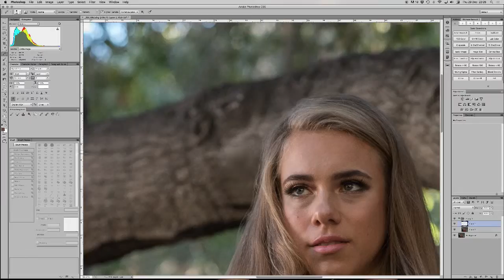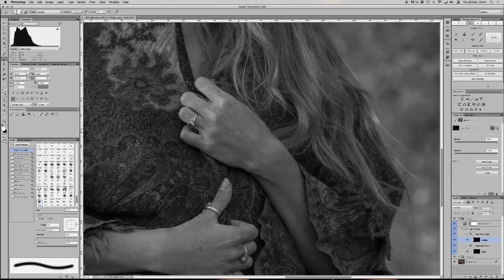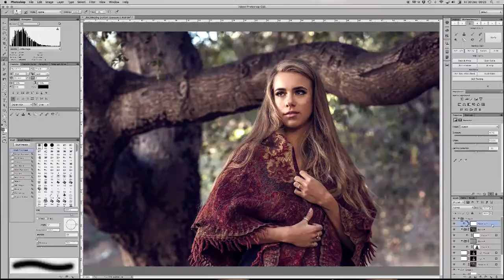Wintorz Creative: Scott Lewis Retouch Timelapse 4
One of the BTS looks at one of the amazing images I retouched for Scott Lewis (Need More Than A Selfie), modelled by the beautiful Margot Lourdet with make-up by Reba Vera. It's a amazing example of natural light photography, and jut shows what you can do if you use location to your advantage. Adore the images. If you have any questions about the retouch please drop them in the comments below, I'd love to hear them!